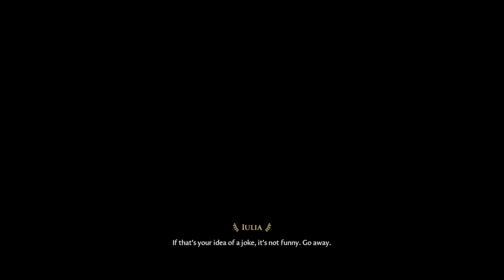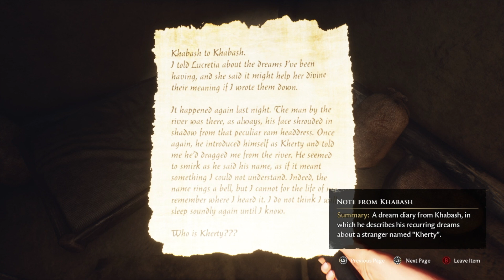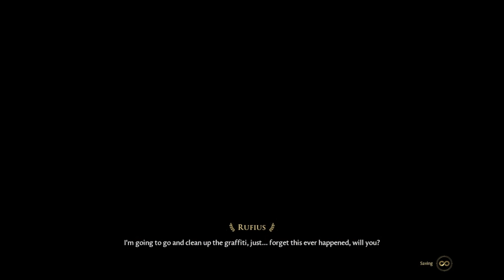The Forgotten City #5 | WELL NOW WE KNOW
Gina and Allison play The Forgotten City.